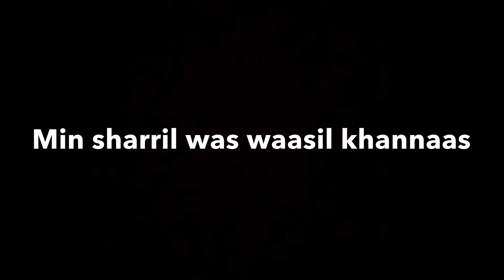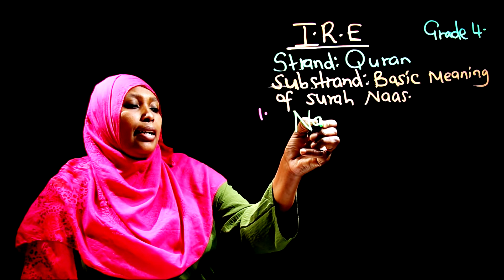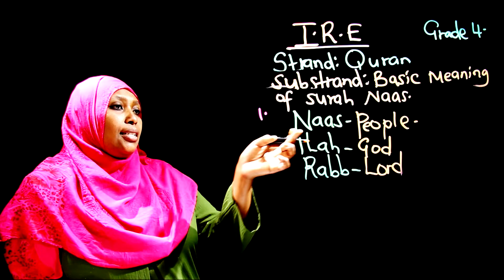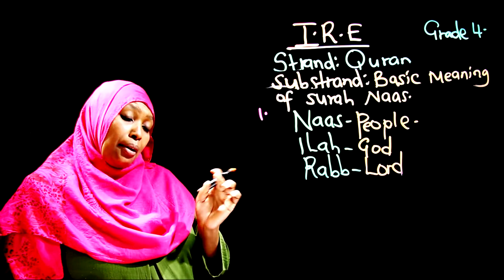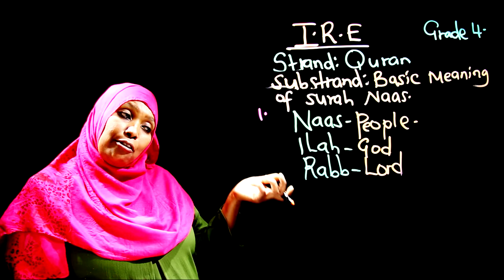Grade 4 Islamic Religious Education Teacher Aisha - Basic Meaning of Surah Al Naas